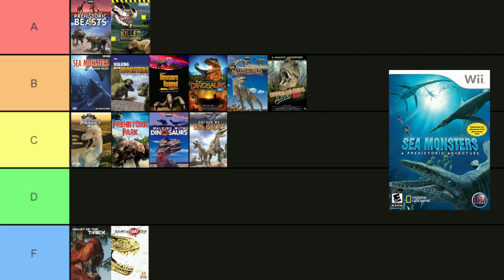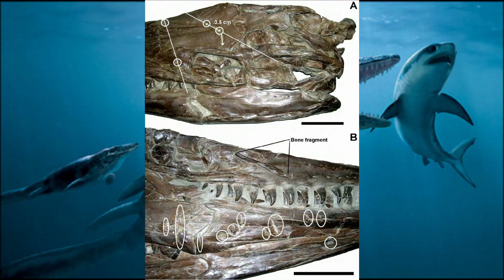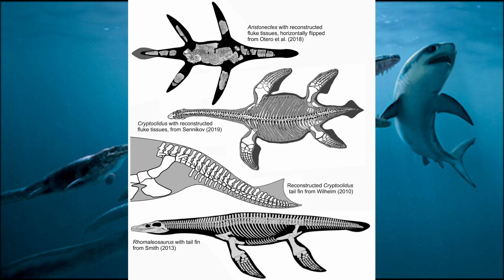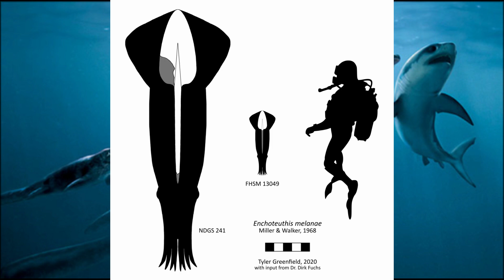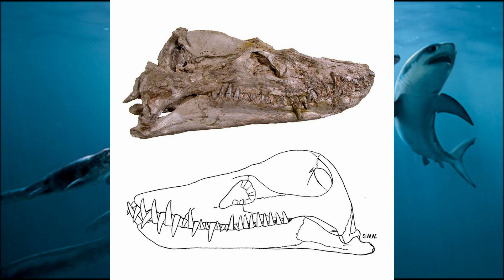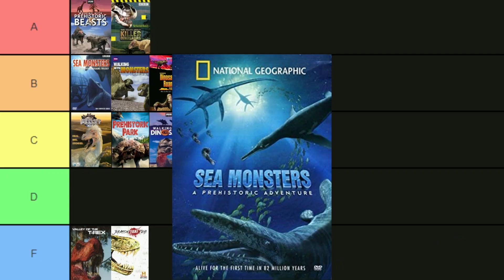Sea Monsters: A Prehistoric Adventure (2007) Accuracy Review | Dino Documentaries RANKED #14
It's time to explore the oceans once again in 2007's Sea Monsters: A Prehistoric Adventure! We'll see how it holds up to modern science and how it does against the earlier Sea Monsters (2003)!